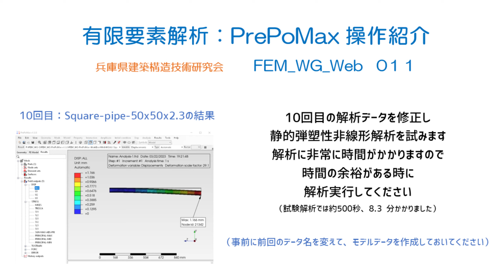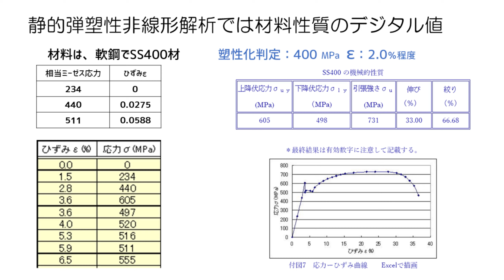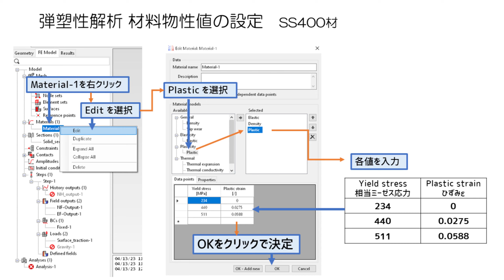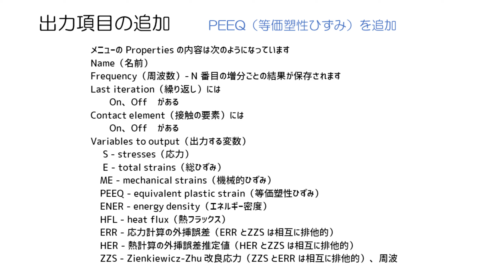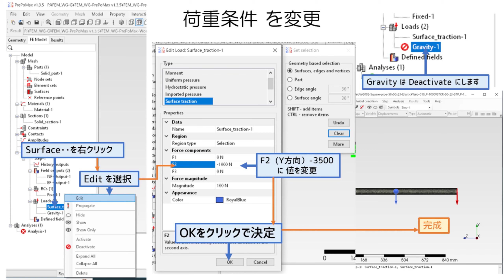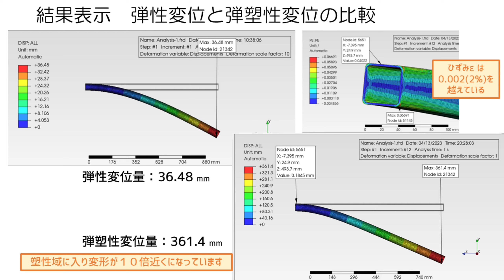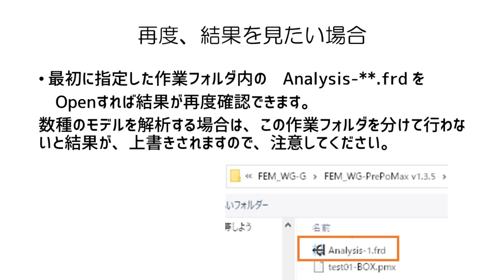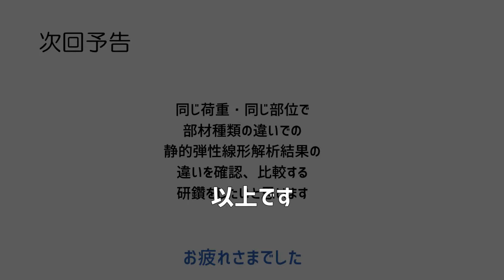有限要素解析_PrePoMax-FEM_WG_Web 011（音声解説付き+ Subtitles）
非線形塑性解析設定手順
兵庫県建築構造技術研究会：詳細有限要素解析のワーキンググループで
建築構造に関係した詳細有限要素解析をCalculix + PrePoMaxを
どのように使っていくかを模索しています。
資料をWeb（YouTube）に投稿し、コメントで意見交換を行います。

参考動画等：「生活に役立つ材料力学」のYouTube動画（材料力学用語辞典：有限要素法等）